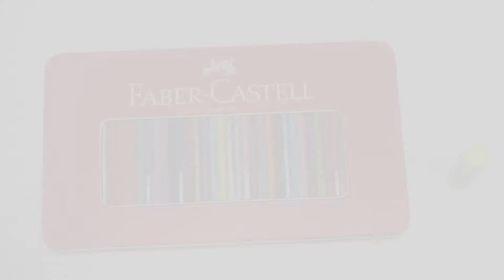[미술샘] 카네이션 꽃다발 팝업카드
사랑하는 사람에게 꽃다발을 선물해보아요~!

카드를 펼치면 카네이션 꽃다발이 팝업~!